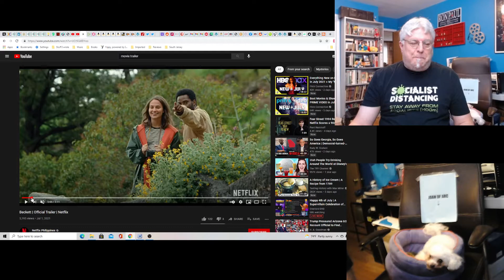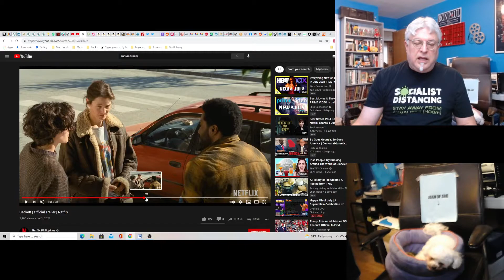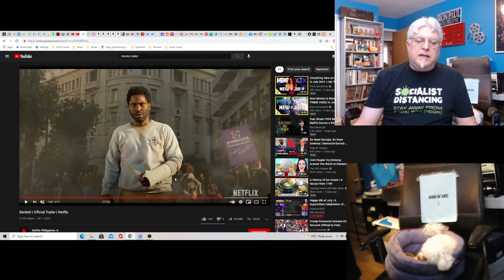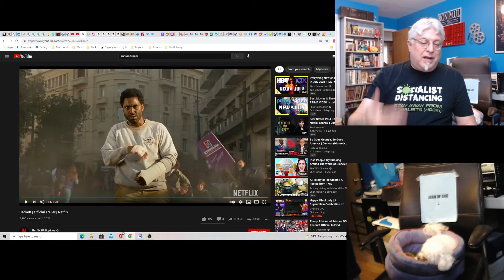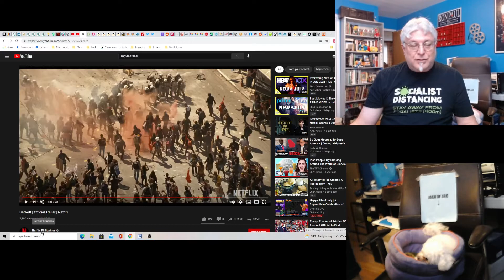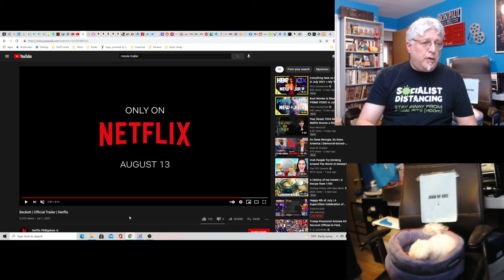A Screenwriter's Rant: Beckett Trailer Reaction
A regular dude goes on a terrible, terrible vacation in Greece where everyone tries to kill him.